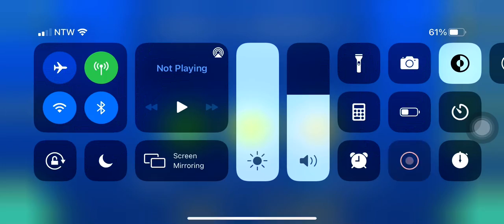Theory of SkriLLex